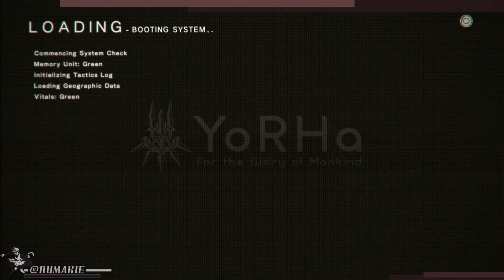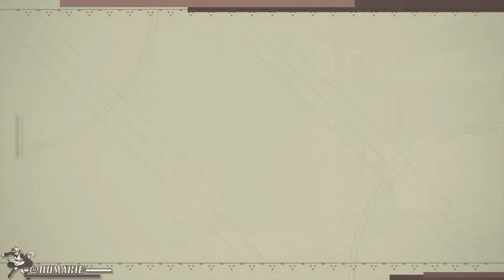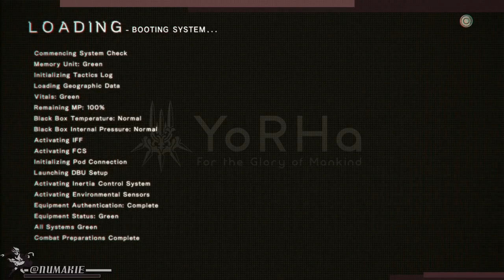NieR Automata 04 - Gotta Go Fast!